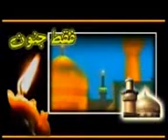Alimi - Imam Ali Bin Mosa Alrotha (AS)